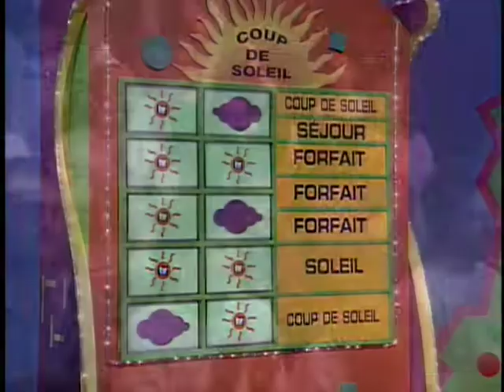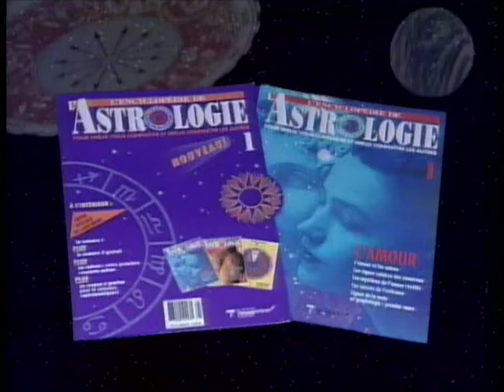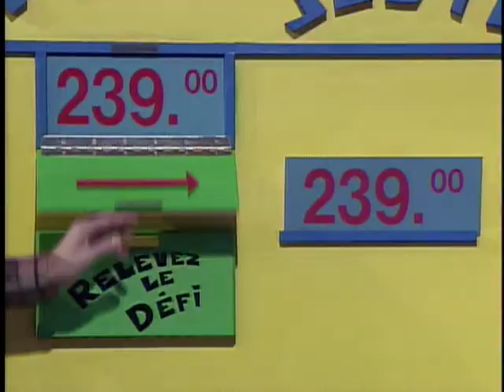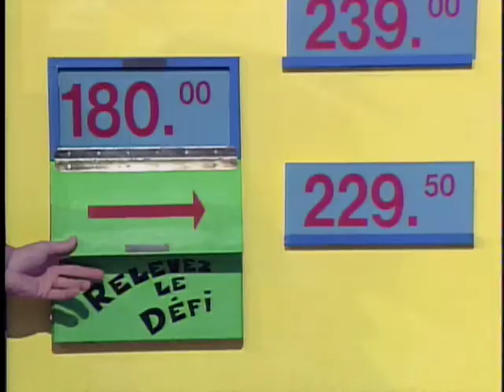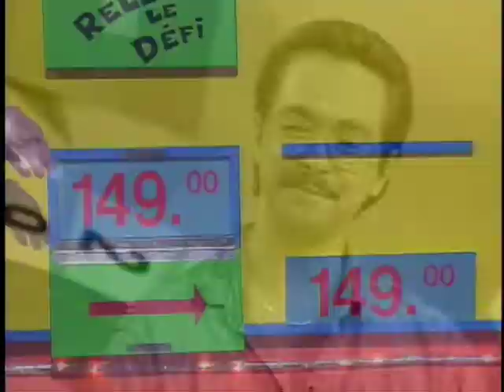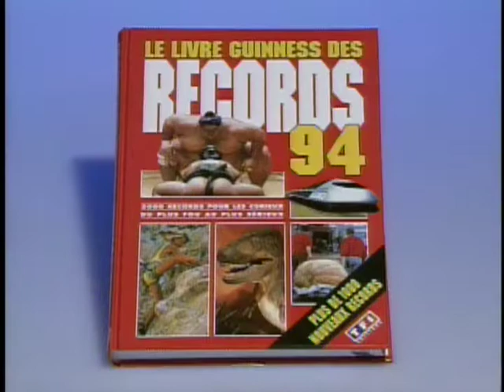Relevez le défi (TQS) - Épisode 3 : Les push-ups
Émission légendaire de la télévision québécoise. Dans cet épisode : du billard, les drapeaux du monde, la lambada au violon et des push-ups.